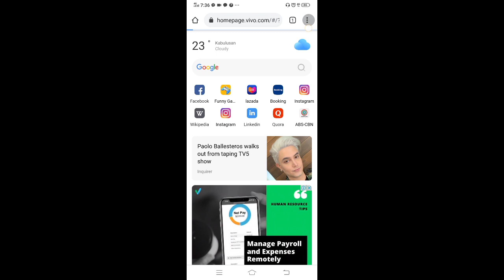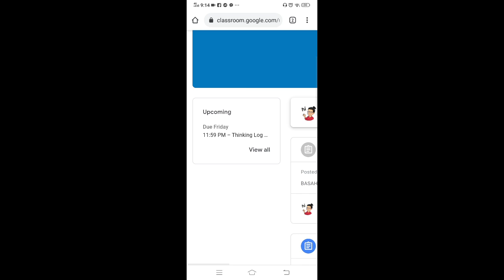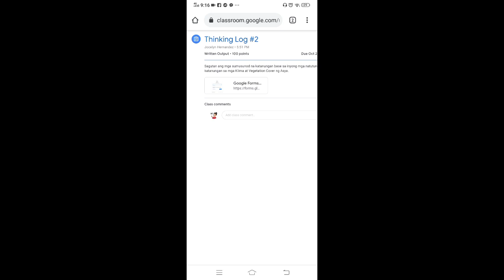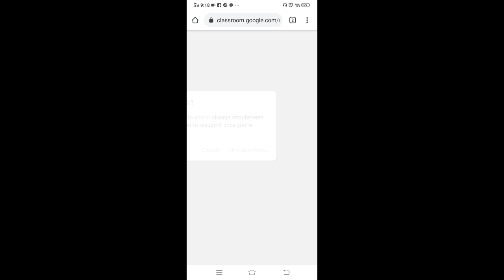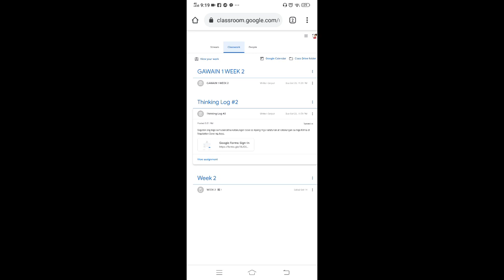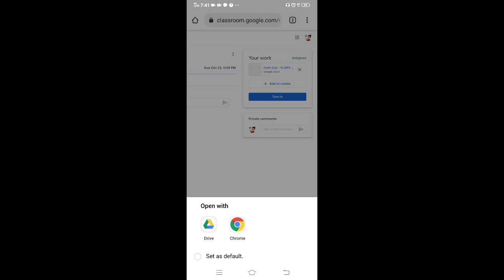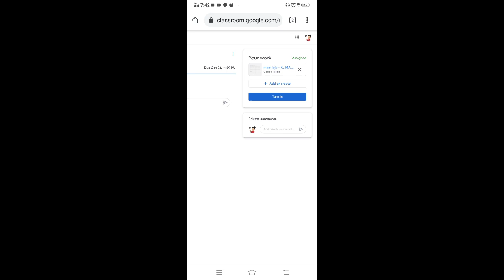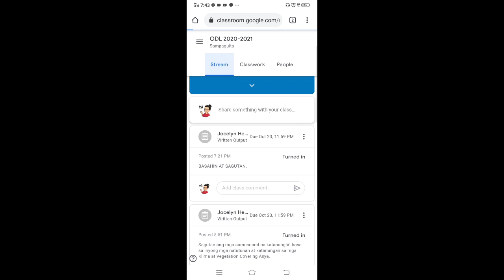google classroom guide for students|mam joja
How to turn in and submit activities/assignment in your google classroom using mobile phone|mam joja.